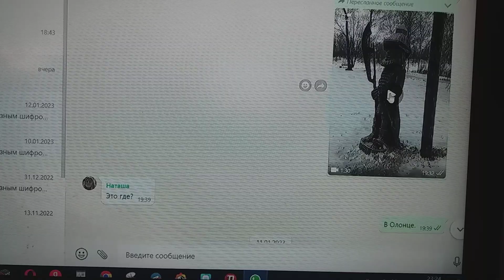В Олонце охраняет порядок строгий страж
Бородатый с саблей и алебардою стрелец.
И поскольку мне напоминанием им пословицы — «Когда в хвосте начало, то в голове мочало» — очень нравится людей всех эпатаж,
Буду клипы с ней снимать, пока моей жизни не придет конец.